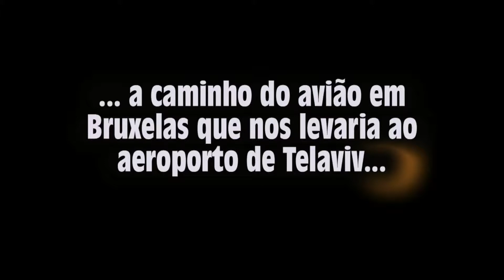PARTE 3de55 Viagem à Terra Santa Chegada a bruxelas Bélgica como escala para Telaviv